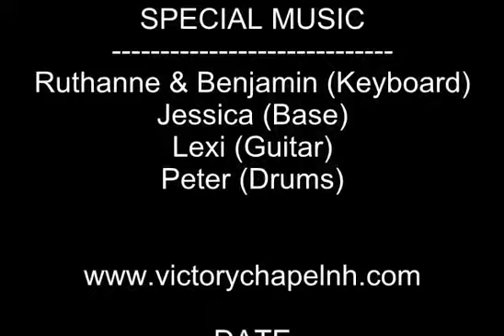Special Music Victory Chapel Church - Dover New Hampshire April 20th 2014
Victory Chapel Church - Dover New Hampshire
Special Music:
Date: April 20th 2014